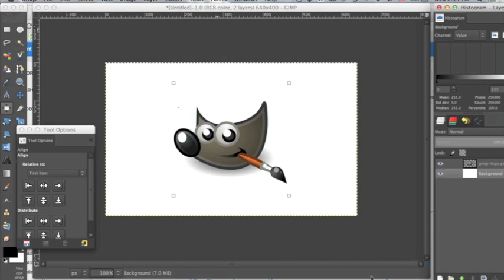GIMP: How to Center an Image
Learn how to center images in Gimp with this simple, easy, and quick tutorial. Centering images is an extremely handy tool and skill to use in Gimp. Great for Youtube thumbnails, logos, and graphic design in general. Take the guesswork out of centering and center in just two clicks!